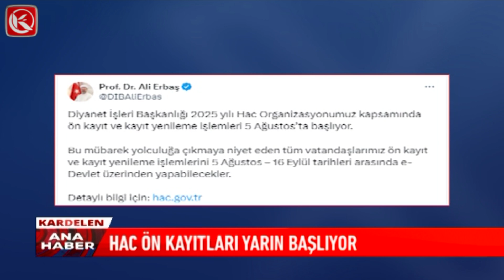Kardelen TV I HAC ÖN KAYITLARI YARIN BAŞLIYOR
Diyanet İşleri Başkanı Ali Erbaş Duyurdu. Hac Ön Kayıtları 5 Ağustos Pazartesi Günü Başlıyor. Başvurular E Devlet Üzerinden Yapılacak.